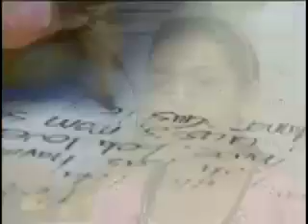Class Act-ESL at Unity Point Schoot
Unity Point school in Carbondale is a very diverse school, and that can cause some language bariers. but that's where the ESL program helps. News 3's Clint Misselhorn tells you more in Class Act.